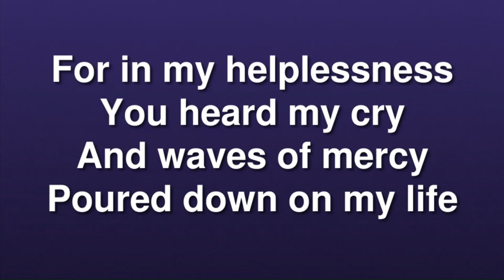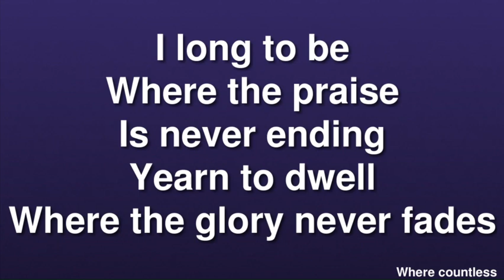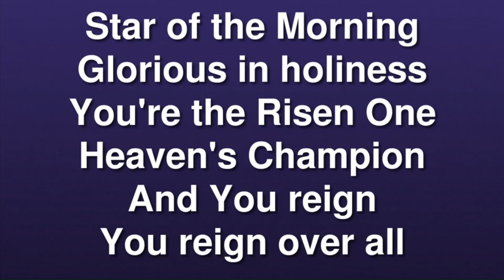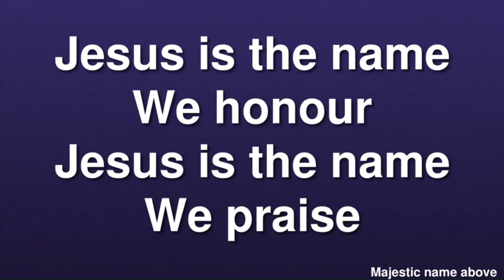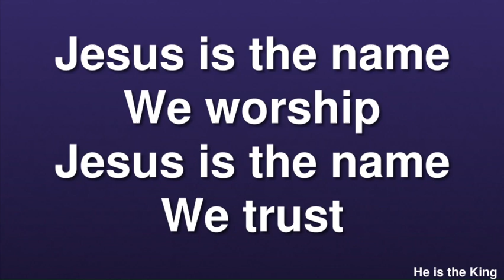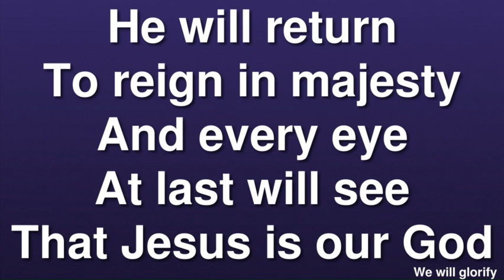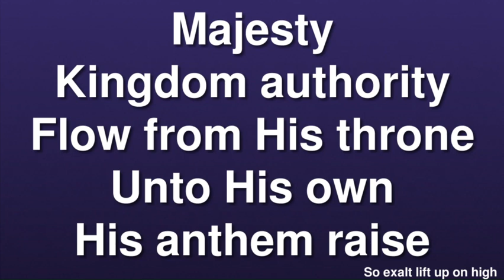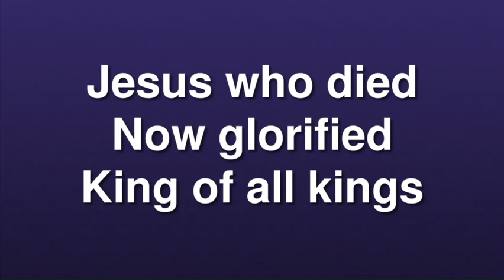WoW 'Celebrating God' - 24th July 2024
Join Mrs Val Hoff on our YouTube Channel for WoW - Worship on Wednesday - based on the theme 'Celebrating God'.